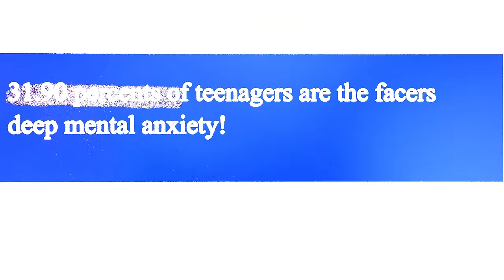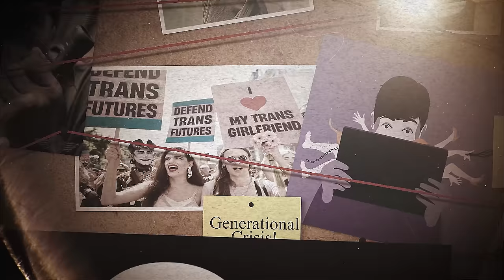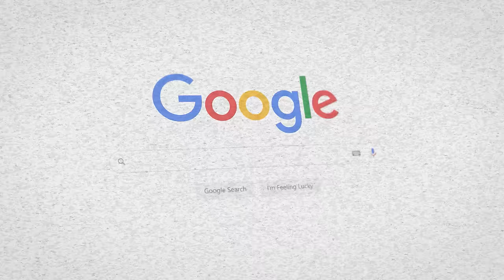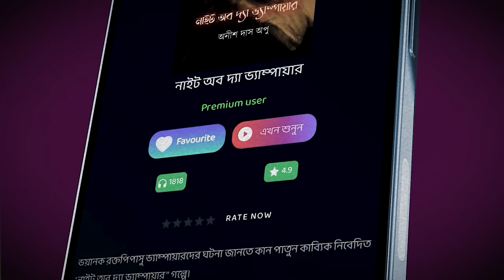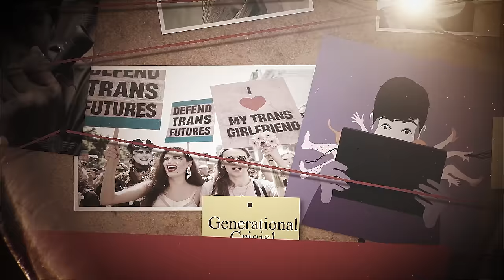এ কেমন প্রজন্ম? | Generational Downfall | Nasir Tamzid Official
এ কেমন প্রজন্ম?
Generational Downfall
Video By - Nasir Tamzid Official

🌐 Welcome to Nasir Tamzid Official (Youtube Channel), where we dive deep into the currents shaping our world! In today's video, we unravel the complexities of Generations Z and Alpha, exploring the unique challenges they face in our ever-evolving society.

🔍 Are these generations facing a downfall, or are they the architects of a new era? Join us as we dissect the societal landscape and shed light on the intricacies that define Gen Z and Gen Alpha.

 (And, However, the Downfall of our Generation and its society)

🤔 In a world dominated by technology, social media, and rapid change, these young minds are both the product and pioneers of the digital age. We'll explore how their perspectives differ from previous generations and how they navigate the pitfalls and perks of the modern world.

💡 From the impact of social media on mental health to the challenges posed by the fast-paced nature of technological advancements, we'll discuss the critical issues that shape the narrative of Gen Z and Gen Alpha. But is it a downfall, or are they resilient spirits adapting to the demands of contemporary life?

What do you believe are the defining characteristics of these generations, and how will they shape the future?

Let's make this video trend and spark a dialogue about the future that awaits us!